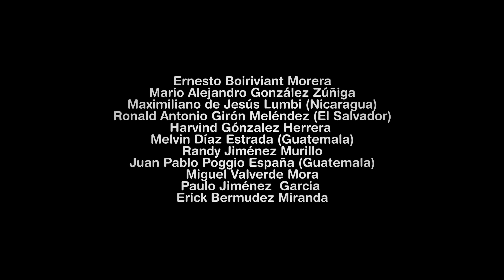DESAFÍO DE BOMBEROS 2017